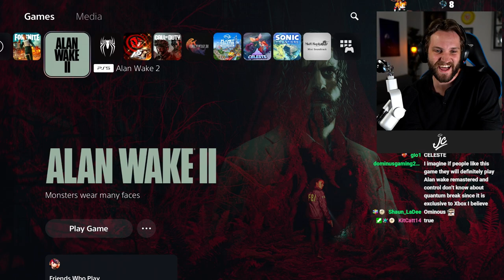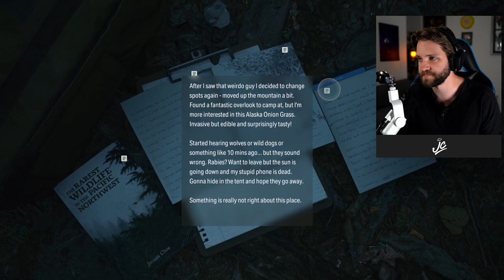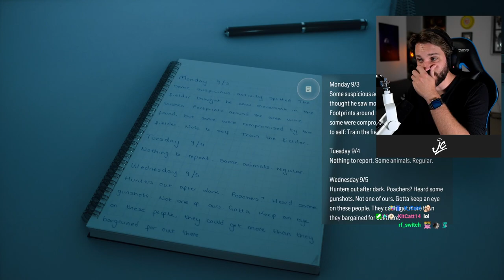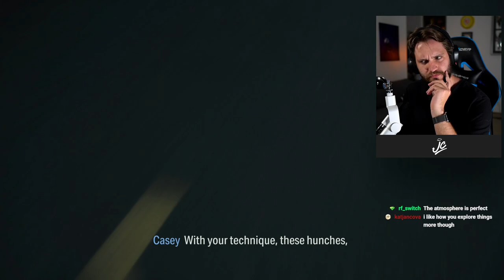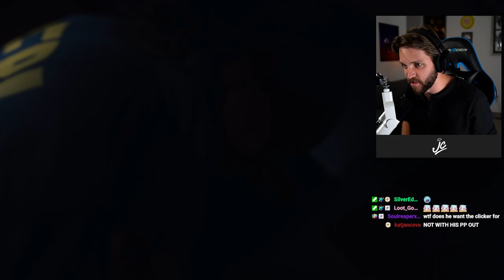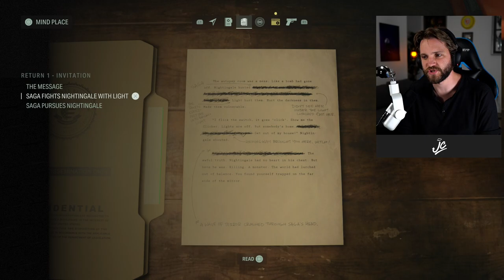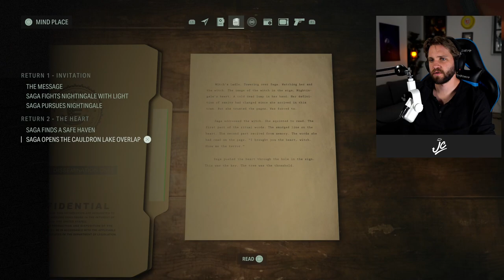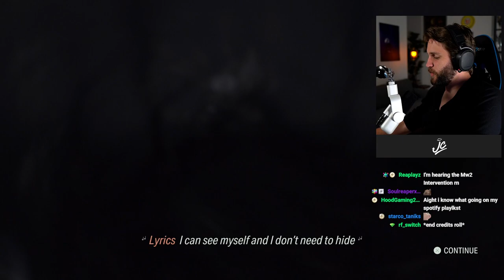ALAN WAKE 2 FIRST TIME PLAYTHROUGH!!! (Part 1)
Here you can find the latest reactions, highlights, and funny moments from JC & Em on Twitch!